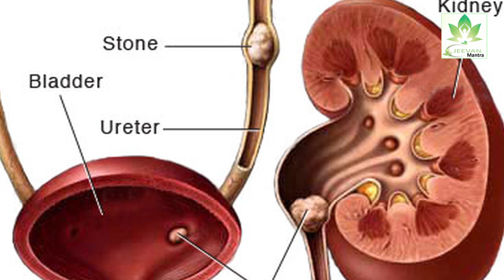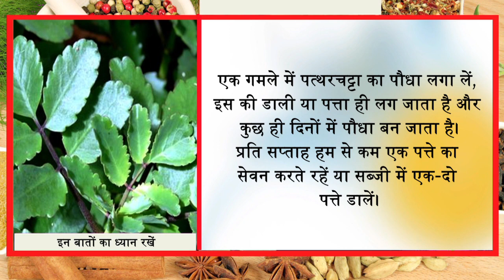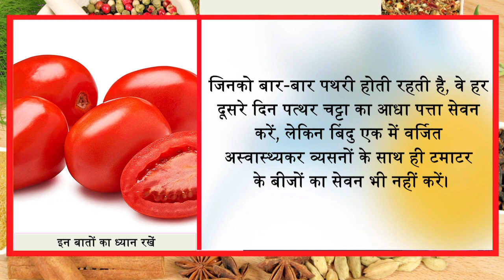पत्थरचट्टा कैसी भी पथरी को 3 दिन में गला देता है || Jeevan Mantra